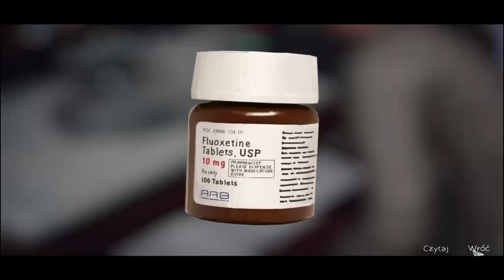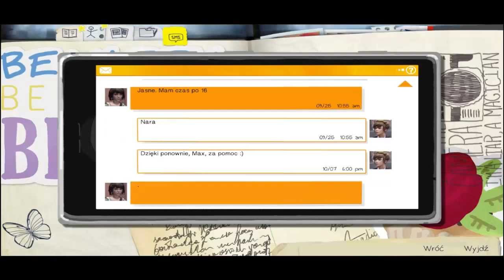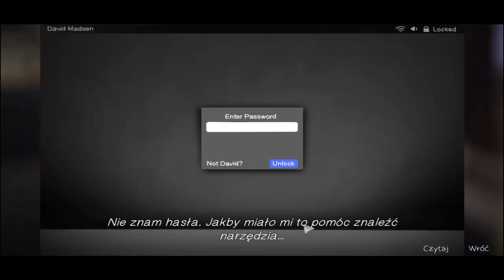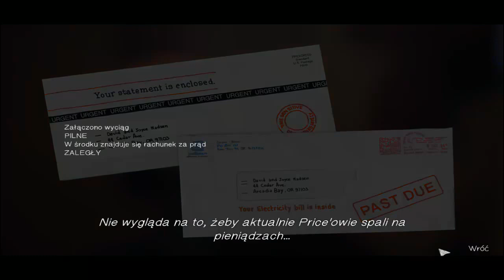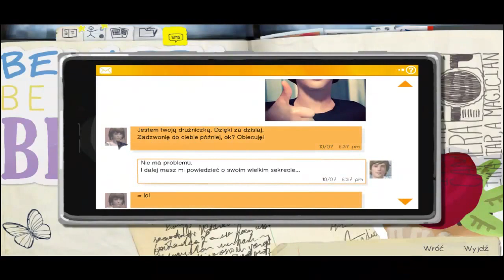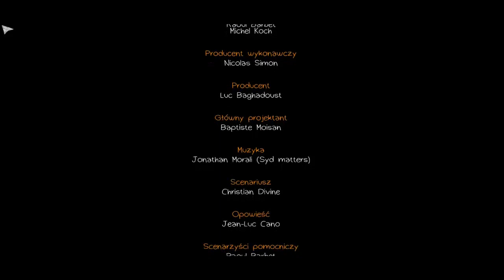Life is Strange | Burzliwa Przyszłość #4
Muzyka intro : Imagine Dragons - Ready Aim Fire